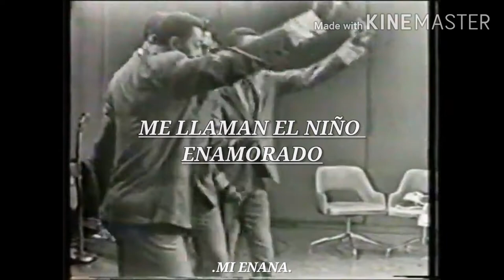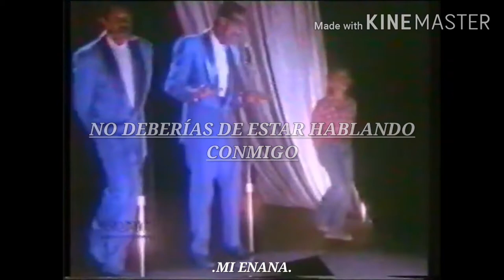●LOVE CHILD●Fibes oh fibes• My Girl🎠 |Sub. Español♡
El amor más inocente, es de dos niños enamorados♡